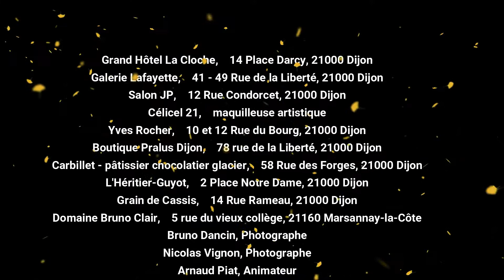Défilé de mode - INCLUSIF (Clip AS9 Officiel)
28 Septembre 2019
Au Grand Hôtel la Cloche
21000 Dijon
Organisé par l'association
"Envie d'aller plus loin avec mon handicap"

(BANDE ANNONCE)
Tournage / Montage : AS9 Production